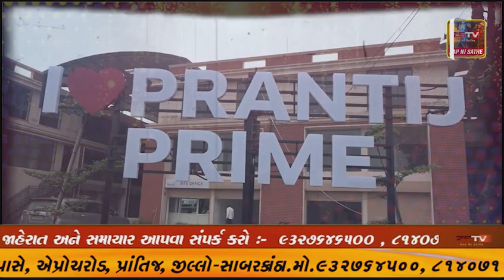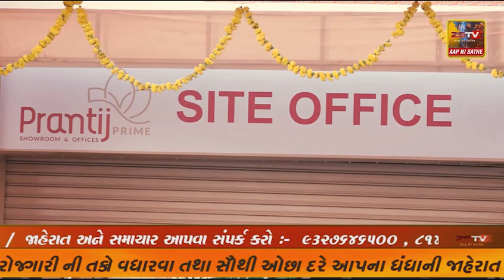પ્રાંતિજ દરજી વાસ યુવક મંડળ આયોજિત ૩૮ માં સંઘ નુ અંબાજી તરફ પ્રયાણ જેમાં દરજી વાસ ખાતે રહેતાં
પ્રાંતિજ દરજી વાસ યુવક મંડળ આયોજિત ૩૮ માં સંઘ નુ અંબાજી તરફ પ્રયાણ

જેમાં દરજી વાસ ખાતે રહેતાં ભાઈ બહેનો જોડાયા